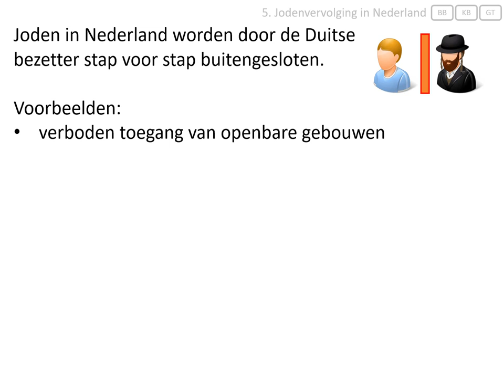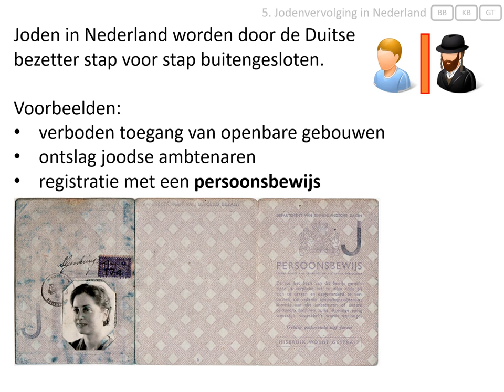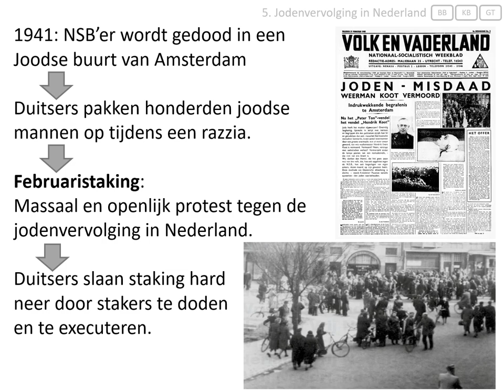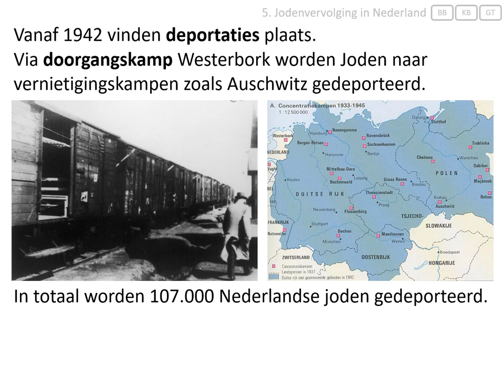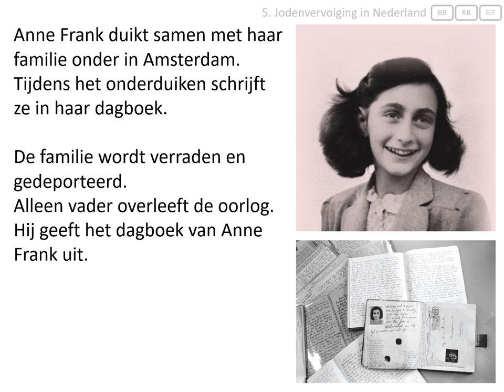5. Jodenvervolging in Nederland (vmbo eindexamen - de Tweede Wereldoorlog 1939-1945)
Deze video hoort bij het onderwerp 'de Tweede Wereldoorlog' van het eindexamen geschiedenis voor vmbo.
In deze video wordt uitgelegd:
- welke maatregelen tegen Nederlandse joden genomen werden,
- wat de ferbuaristaking was,
- wie Anne Frank was.

Afbeeldingen:
- eigen collectie